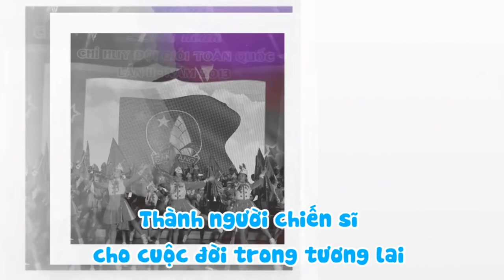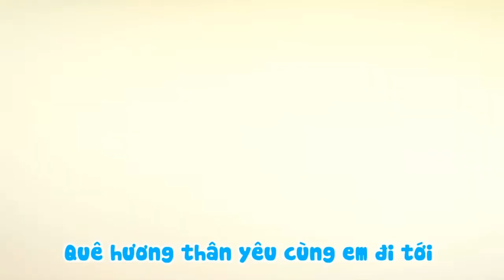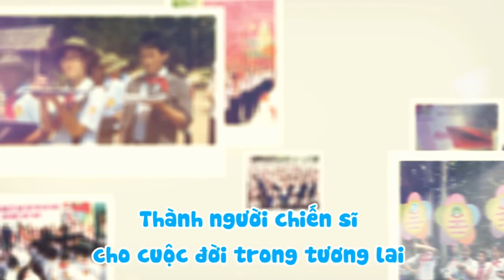Mơ ước ngày mai -Sáng tác Trần Đức